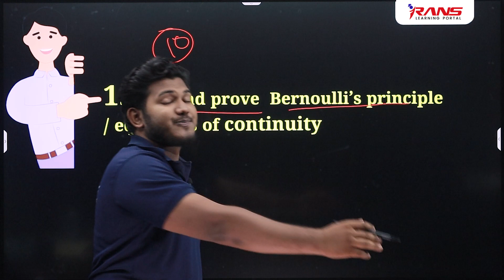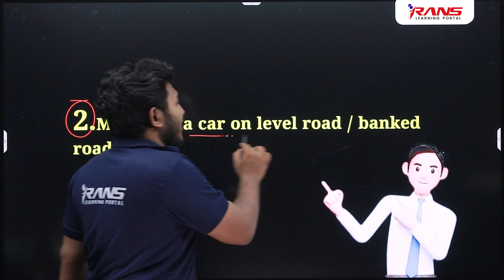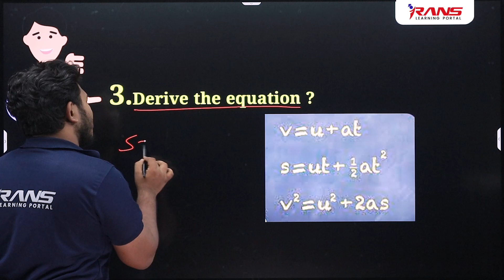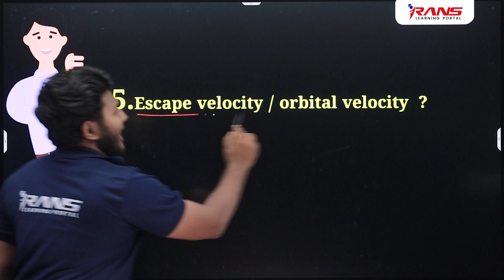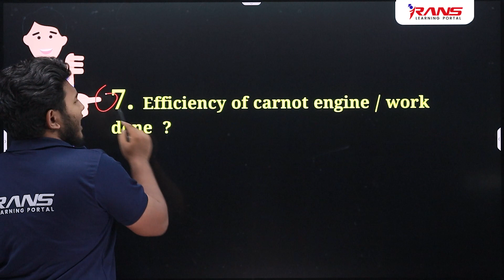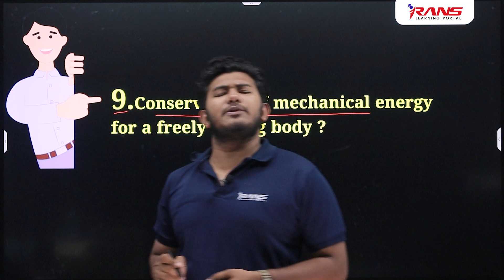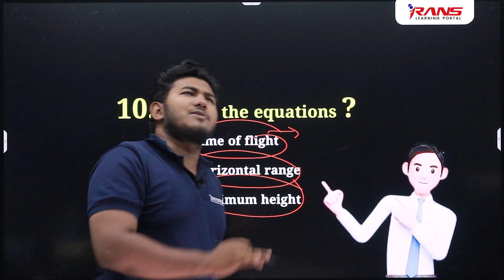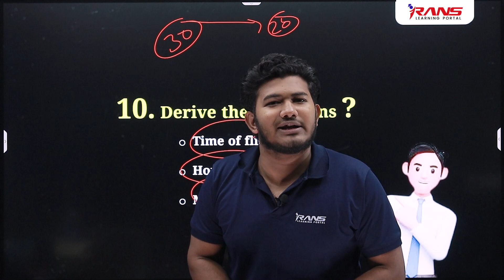Plus one improvement Physics 2023 | Derivations 💯 simple tips and tricks | Important | Rans